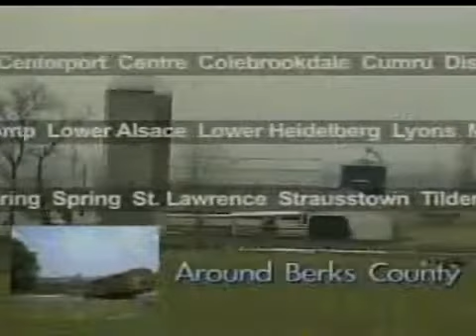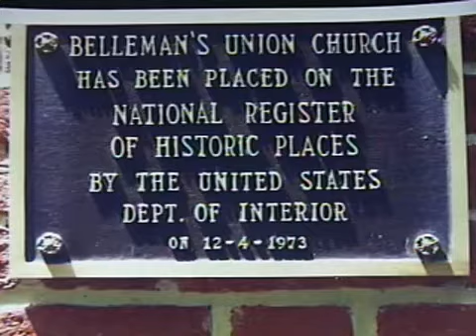Old Belleman's Church / Lantern Tours at Crystal Cave 10-25-13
John Rausch talks about Old Belleman's Church in Mohrsville. Dan Schaffer talks about lantern tours at Crystal Cave. Hosted by Kevin Barnhardt and Crystal Seitz on Around Berks County.